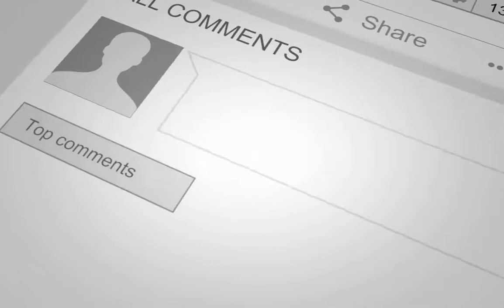Facts About Argentavis - The Biggest Bird of all time - 2020(Outdated)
Facts About Argentavis - The Biggest Bird of all time - 2020

Hello everyone, Today I'm talking about the Biggest Bird of all time Argentavis.

Facts about Argentavis :

Six million years ago, the skies of Argentina were home to fearsome predator – Argentavis magnificens, the largest bird to ever take to the air. It weighed in at 70kg and had a wingspan of 7m, about the same size as a Cessna 152 light aircraft.

Argentavis was a member of an extinct group of predatory birds understandably called the teratorns – ‘monster birds’. They are related to storks and New World vultures such as turkey vultures and condors. But Argentavis completely dwarfed even the massive Andean condor, weighing six times more and with a wingspan over twice as long (in the picture below, its silhouette is placed next to a bald eagle for scale).

There is no question that Argentavis flew. It has all the characteristics of modern flyers including light, hollow bones and strong, sturdy wings. It’s how it flew that palaeontologists have puzzled over, given its massive size in relation to modern birds. For a start, how did it get its large bulk off the ground in the first place? The heaviest living flier, the Great Kori Bustard, is over three times lighter than Argentavis, and even it can only take off after arduously ‘taxiing’ like an airplane.

Sankar Chatterjee from the Museum of Texas Tech University decided to model the giant’s flying style by running simulations with known fossils. He found that Argentavis simply couldn’t have generated enough lift from a running-take-off. It needed height to get airborne, but it could manage with surprisingly little. Even a gentle down-slope of 10° and a light headwind would have given it enough extra power to avoid an embarrassing crash. Albatrosses and hang-glider pilots use the same technique today.